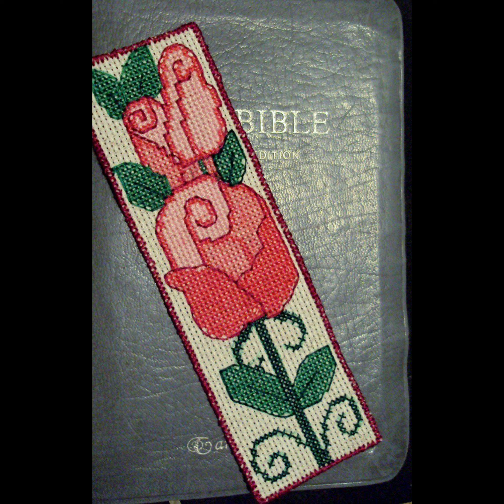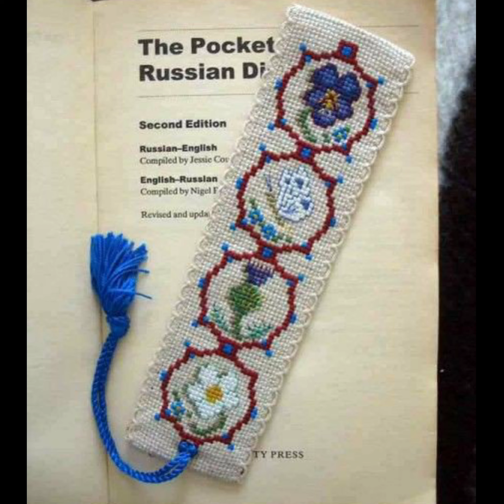Marvelous Cross Stitches Hand Embroidery Bookmark Designs Colorful Collection